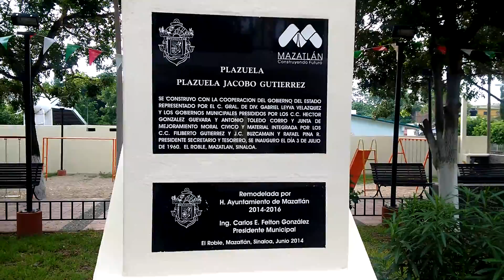El Roble Mazatlan Sinaloa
Kiosco